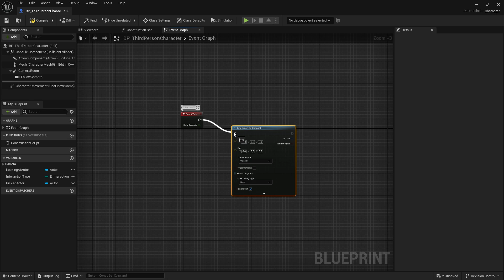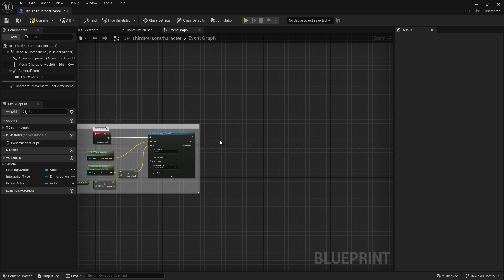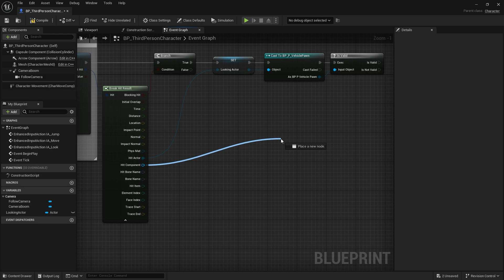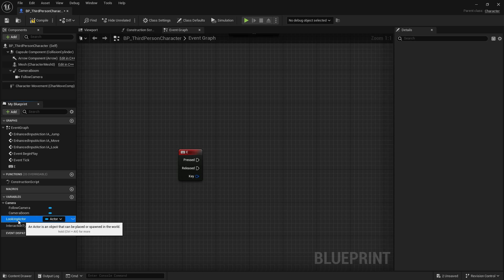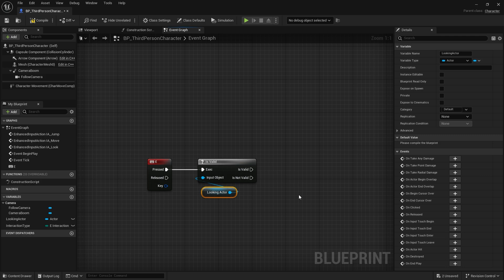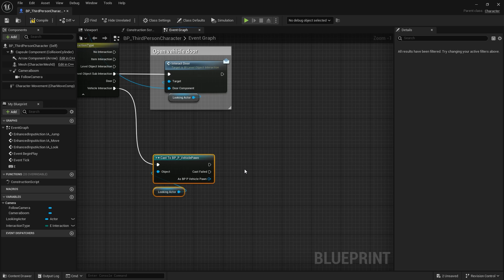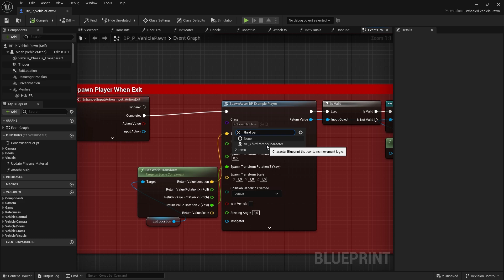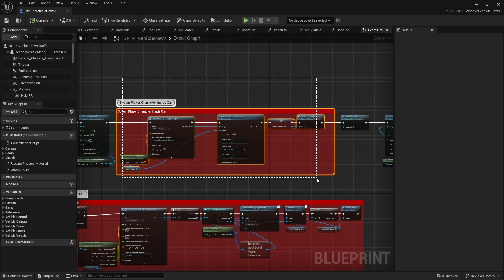Post Apocalyptic Bundle - How To - Vehicle Implementation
This video shows how you can implement this system into a basic Unreal player pawn.